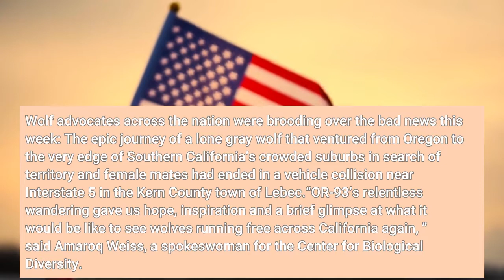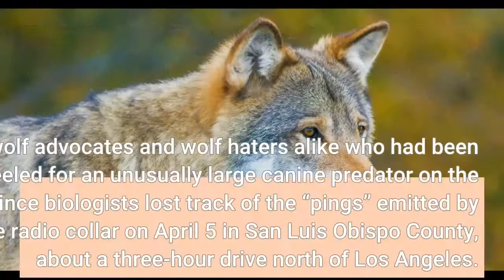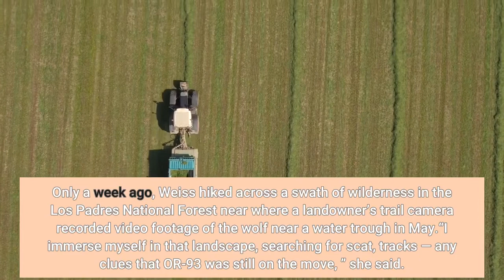The epic journey of gray wolf OR 93 comes to a tragic end near the 5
Wolf advocates across the nation were brooding over the bad news this week: The epic journey of a lone gray wolf that ventured from Oregon to the very edge of Southern California’s crowded suburbs in search of territory and female mates had ended in a vehicle collision near Interstate 5 in the Kern County town of Lebec.“OR-93’s relentless wandering gave us hope, inspiration and a brief glimpse at what it would be like to see wolves running free across California again, ” said Amaroq Weiss, a spokeswoman for the Center for Biological Diversity. “I only wish we could have offered him a safer world. ”California’s most adventurous wolf was found dead on the afternoon of Nov. 10 by a truck driver who noticed the carcass on a dirt trail near a frontage road running parallel to Interstate 5, officials said. A state game warden collected the remains, which were transported to the Wildlife Health Laboratory in Rancho Cordova, Calif., where the necropsy was performed. A necropsy conducted on the carcass, which was found roughly 50 miles north of Los Angeles, determined that OR-93 had suffered “significant tissue trauma to the left rear leg, a dislocated knee and soft tissue trauma to the abdomen, ” the California Department of Fish and Wildlife said Wednesday. The agency also said it “determined the wolf died from trauma consistent with vehicle strike and does not suspect foul play. ”Pushed by an evolutionary gamble to pass off his genetic information to new generations of wolves in a region where they had not been seen for more than 200 years, OR-93’s record-breaking travels in California had signaled the potential return of a predatory force that some conservationists hoped would repair out-of-balance wildlands and make them more stable and diverse. But it also increased the odds that OR-93 would wander into trouble on highways, in suburbs or on ranchlands where he might be mistaken for an unusually large coyote and trapped and shot as a threat to livestock. Weiss was among wolf advocates and wolf haters alike who had been keeping their eyes peeled for an unusually large canine predator on the prowl since biologists lost track of the “pings” emitted by OR-93’s purple radio collar on April 5 in San Luis Obispo County, about a three-hour drive north of Los Angeles. By then, state wildlife officials said, he had traveled at least 935 air miles in California, a minimum average of 16 miles per day. Deepening the mystery was the fact that officials had not picked up a “mortality signal” from the collar, which would indicate the beast had stopped moving. Only a week ago, Weiss hiked across a swath of wilderness in the Los Padres National Forest near where a landowner’s trail camera recorded video footage of the wolf near a water trough in May.“I immerse myself in that landscape, searching for scat, tracks — any clues that OR-93 was still on the move, ” she said. “I didn’t find any.